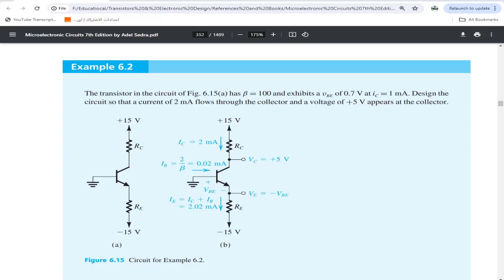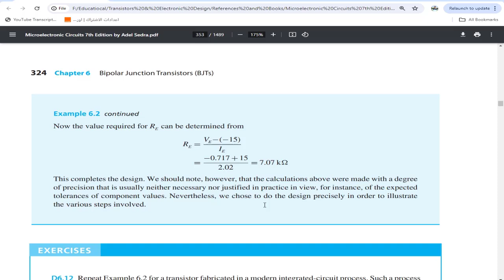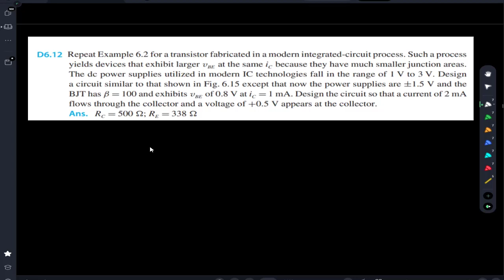BJT Problems | Example 6.2 - Exercise 6.12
SN: 42815